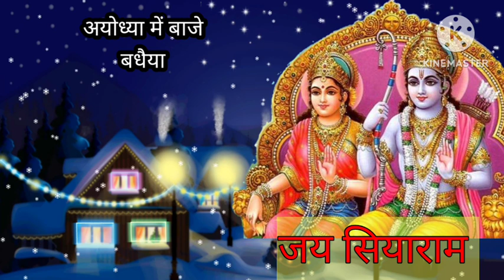अयोध्या में बाजे............🙏🙏🙏🙏🙏🙏🙏